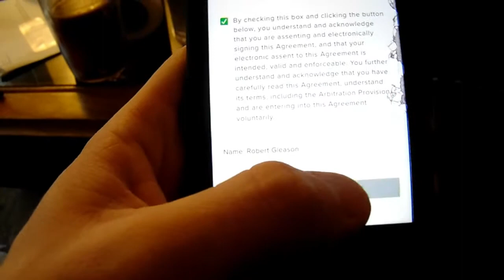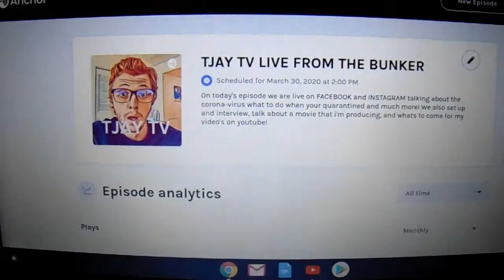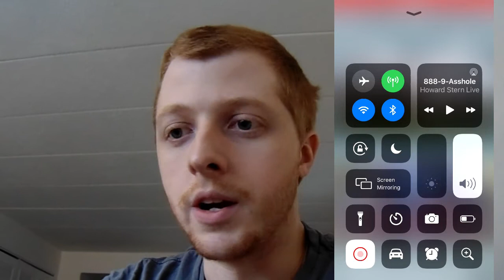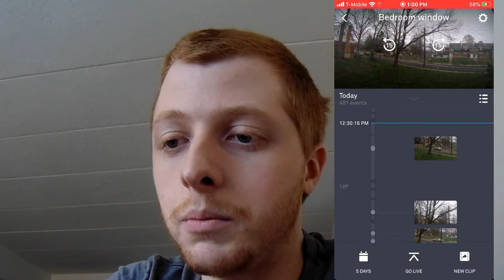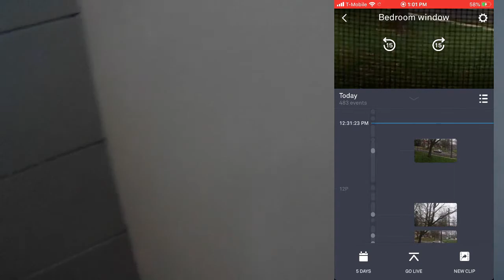I Saw Someone Outside My Apartment (NOT CLICKBATE)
I saw someone outside my apartment on my camera, this is some scary stuff that is going on I don't know what to do. This is a scary time for most of us during this crisis, I hope everyone is staying safe and staying lit.